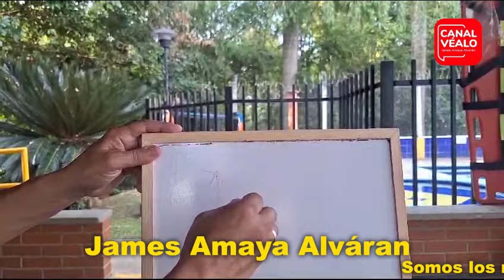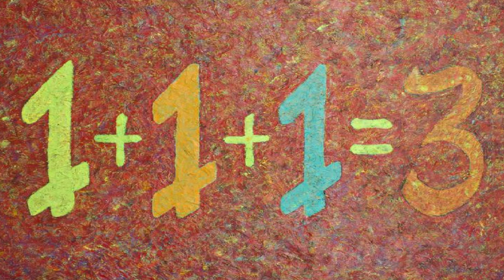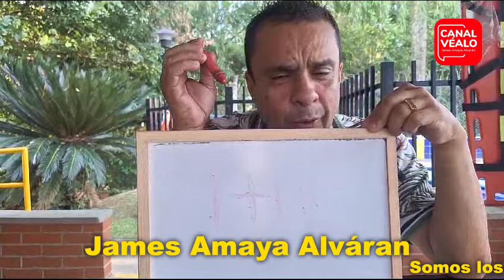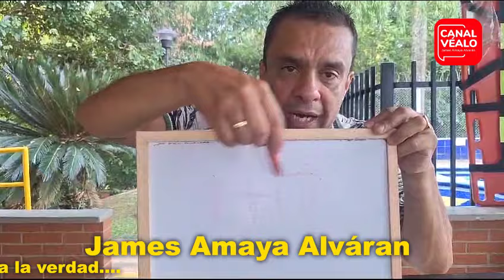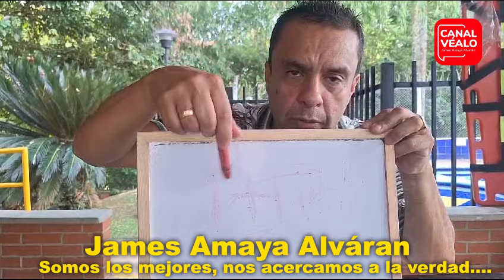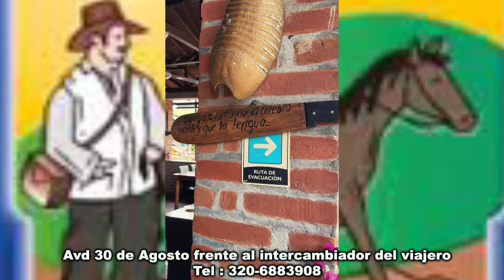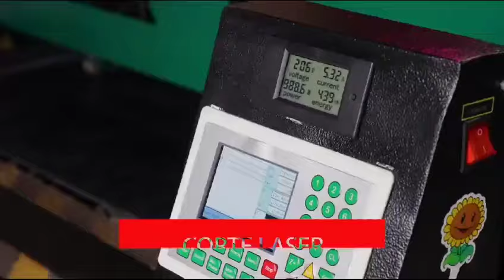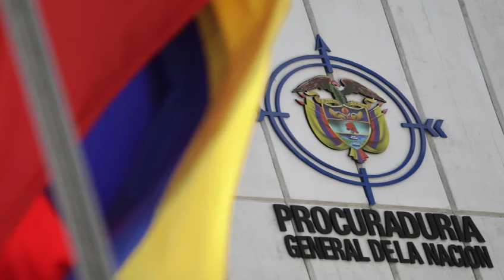TIRO AL BLANCO 25 DE JULIO DE 2024